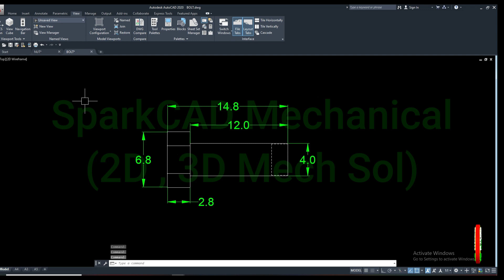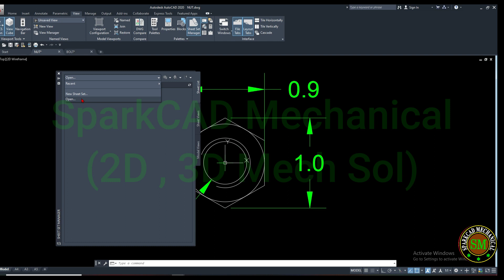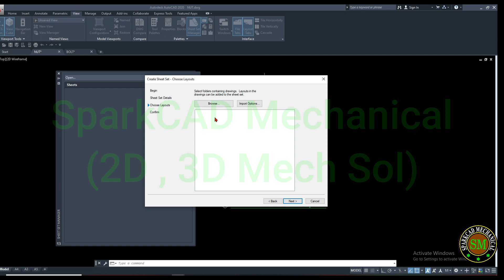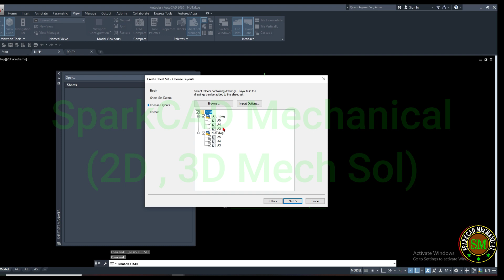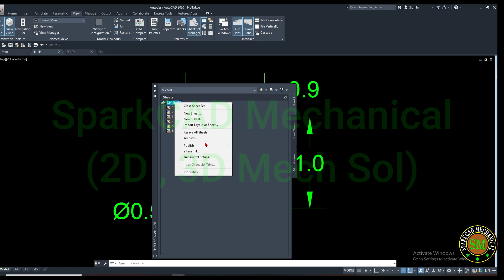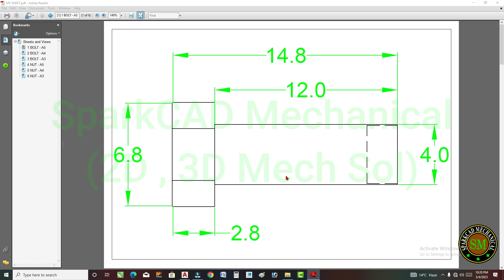#101 What Is Sheet Set Manager In AutoCAD In Urdu/Hindi | SSM AutoCAD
What Is Sheet Set Manager In AutoCAD In Urdu/Hindi| AutoCAD Sheet Set Manager | SSM AutoCAD
The Sheet Set Manager in AutoCAD is a time saving and very useful tool to organize and manage your drawings from start to finish in your design. If you use sheet sets in a basic way you are just taking drawing files and organizing them in proper order for printing and plotting easily and quickly.